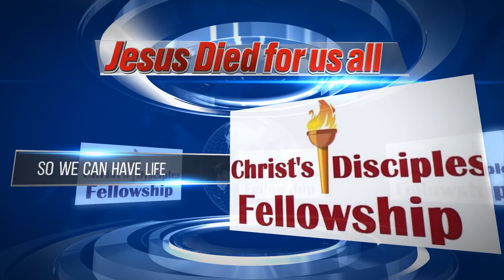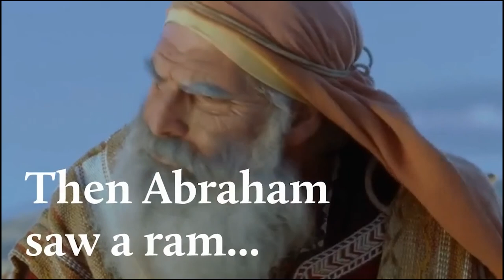In Amaziah's League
Case Study: King Amaziah,  Short Reading: 2 Kings 14:1-20

Foundation Text: 2 Timothy 2:19,
 “Nevertheless, the solid foundation of God stands, having this seal: “The Lord knows those who are His.” And, “Let everyone who names the name of Christ depart from iniquity.”